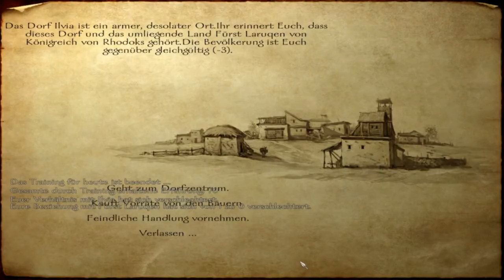#006 - Let's Play Mount and Blade [HD/DE]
♦ Wichtige Beschreibung ♦

Hey Leute!
Willkommen zu einem weiteren Part!
Wir spielen Mount and Blade, ein
Strategie-/Rollenspiel, welches extrem
Spaß macht =) Ich hoffe euch gefällt das
Projekt, wenn ja, bitte ich euch ein Kommentar
mit eurer Meinung euren Tipps zu machen und
wenn nicht, mit Tipps was ich verbessern soll.

Viel Spaß!